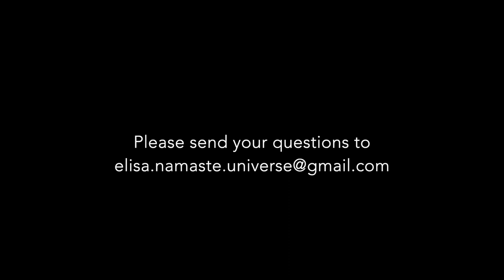FIRST Life Q & A, 5.6.2020 - feelings from the universe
THIS weekly video is purely dedicated to answer the viewers (your) questions, for the first time this week life online 😍